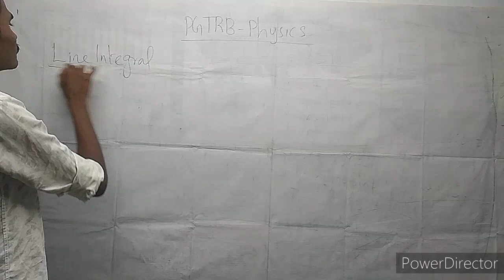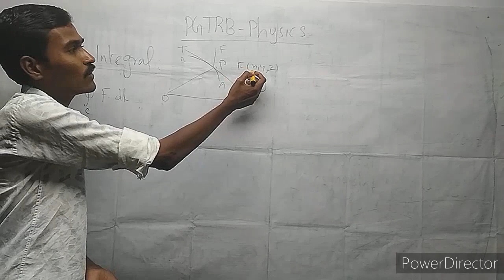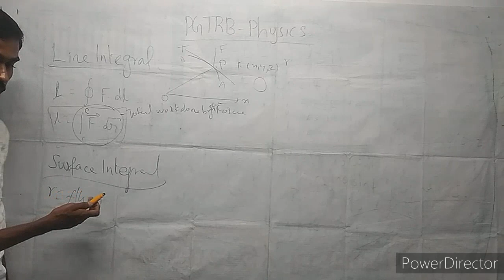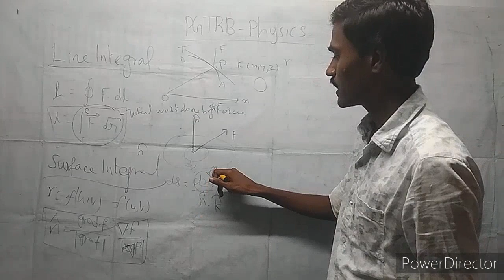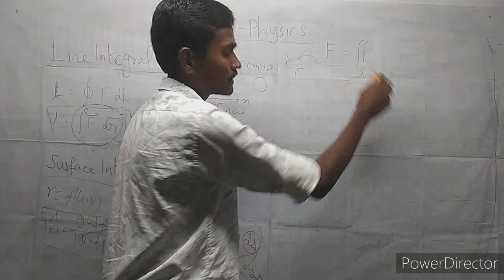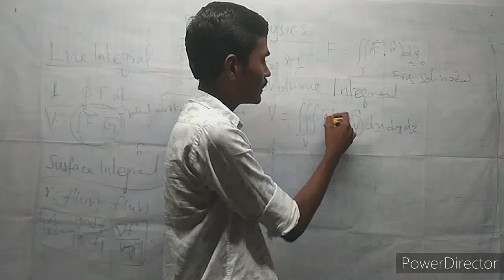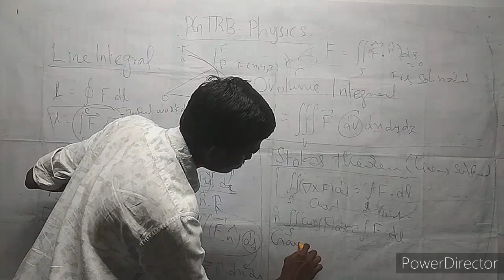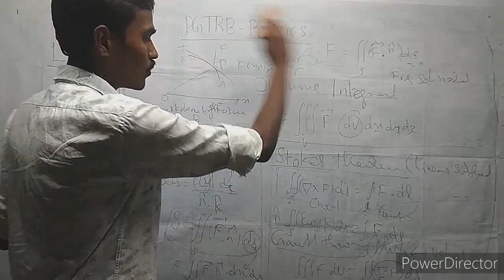PG TRB-Physics | Unit 1| Vector Field | Stokes theorm | Gauss theorem | TRB Physics Preparation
This video realy help you to get sufficient mark for getting post  in the PG TRB physics 2021 exam. This video explain very basic concepts accroding to the syllabus. And i wil cover all the topics of the syllabus. If you feel this video may useful to you,